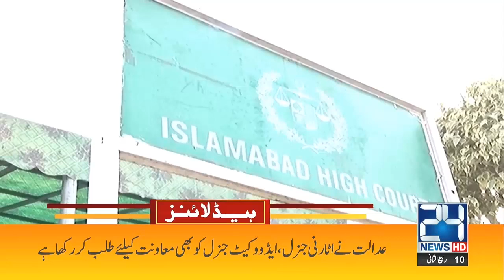Exclusive! Horrible Incident | 9am News Headlines | 16 Nov 2021 | 24 News HD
24 News HD is one of the leading news channels of Pakistan bringing you the latest current affairs from Pakistan and around the world.  Live National Assembly and Senate Session.